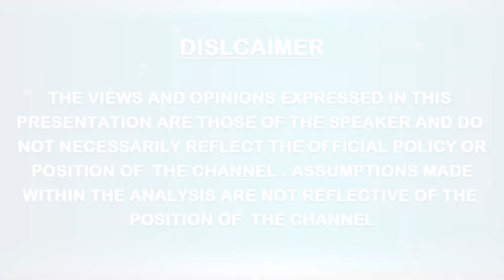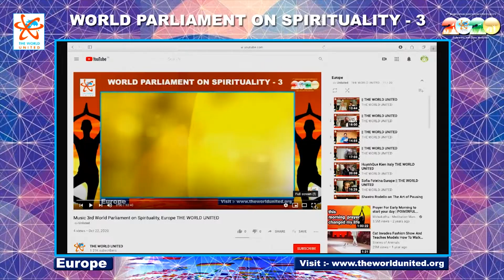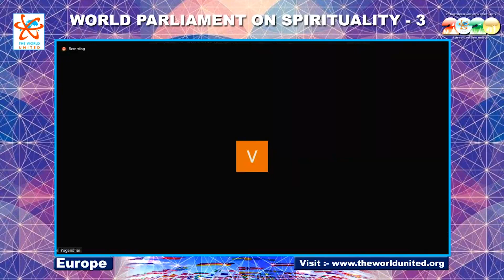EuropeE YelizRuzgar,Jenetta Barry ,Jenetta Barry,David John StClair ,Gaston Bacchiani,Romio Shrestha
Europe || E Yeliz Ruzgar,Jenetta Barry ,Jenetta Barry,David John StClair ,Gaston Bacchiani,Romio Shrestha 3rd WPS || THE WORLD UNITED